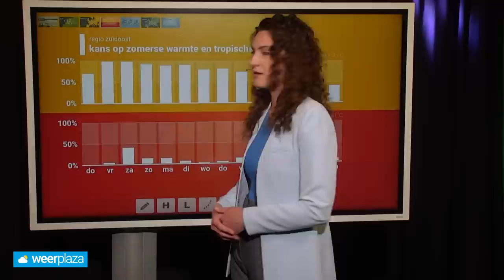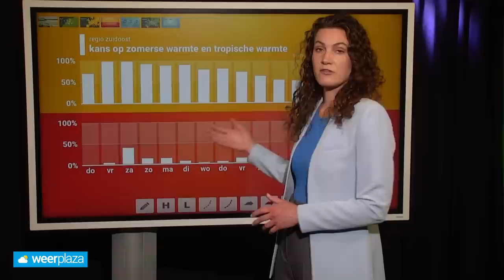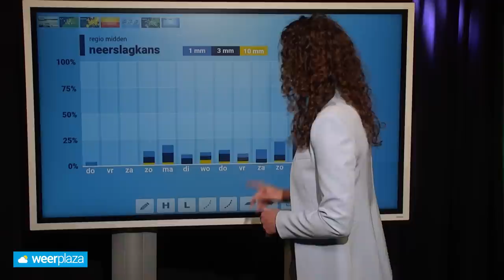10-daagse: de kans op een hittegolf stijgt!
Warmere lucht vanuit het oosten laat de temperatuur komende dagen flink oplopen. Roosmarijn bekijkt wat de kansen zijn om regionaal een hittegolf te krijgen.

0:00 Intro
0:37 Zomers warm op donderdag
1:07 Stroming gaat draaien
2:20 Wat is de kans op een hittegolf?
3:30 Richting tropische temperaturen?
4:29 Blijft het lang zomers tot tropisch warm?
6:15 Hoe groot is de kans op regen?